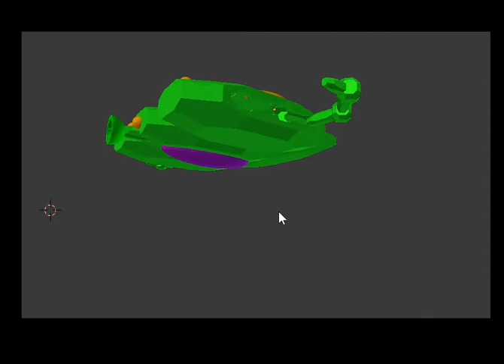Alien spaceship green purple arrange Showing arm animation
Sample of animation for SpaceTime. Models created in MakeVR Pro. Edited in Verto Studio VR and animated using Blender.

SpaceTime is a computer game I'm developing, which will feature an open-source VR app as the first version. This is my 3D VR "Space Shooter by Leland Green".